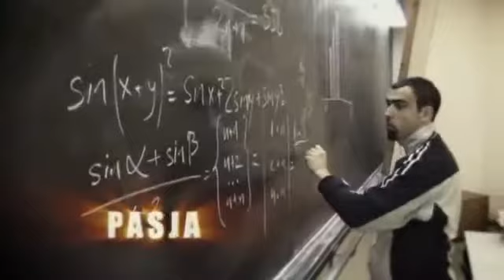Leszek Balcerowicz - Trailer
Parodia autorstwa kabaretu LIMO , uwaga trzyma w napięciu!